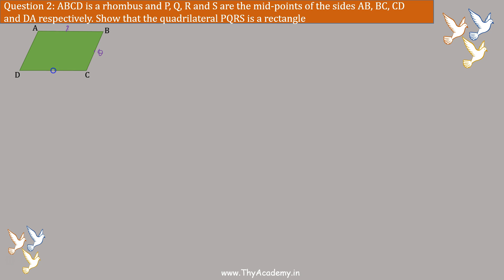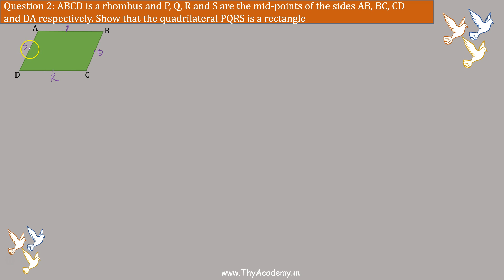9. Questions on Mid point theorem - CBSE NCERT Class 9 Chapter 8 ( in Hindi)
CBSE NCERT Class 9th ( IX ) Math Chapter 8 - Quadrilaterals